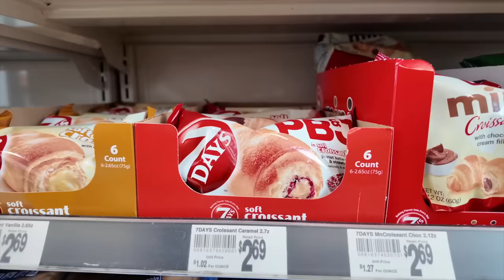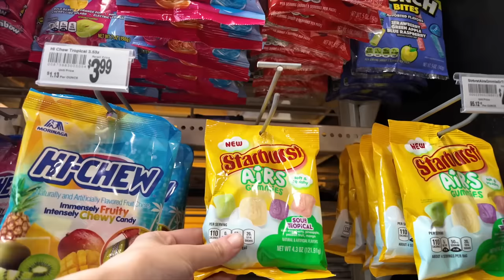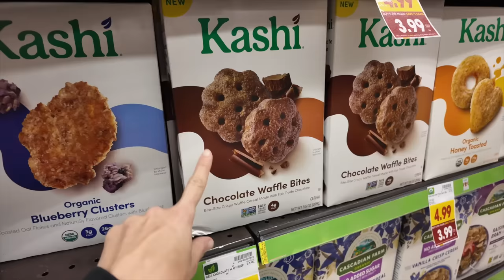THE KIDS MAKE DINNER! PIZZA FROM SCRATCH!